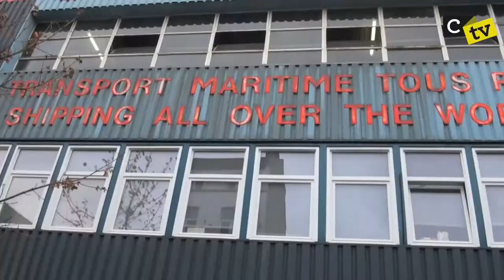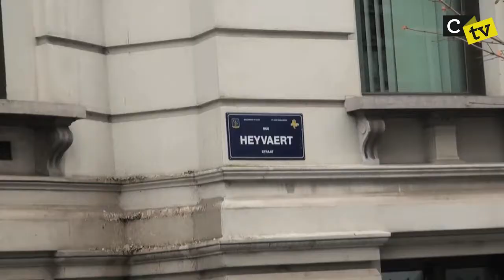Le Métier de Commissionnaire (CTVS2/E1)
Le commissionnaire est un des acteurs phares du commerce de voitures d'occasion de la Rue Heyvaert. Il joue le rôle d'intermédiaire auprès des importateurs d'Afrique de l'Ouest. Portrait de ce métier hors norme.